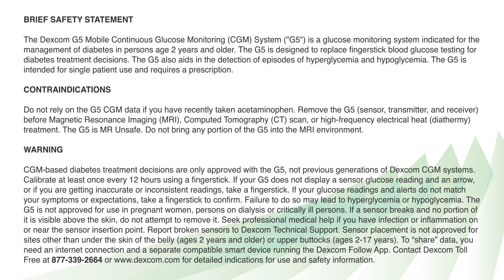Diabetic Danica Explains Making Treatment Decisions with Dexcom G5 Mobile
Whether you’re new to Dexcom or experienced, you should keep using your BG meter to make treatment decisions until you know how Dexcom works for you. Don’t rush! It may take days, weeks or months for you to gain confidence in using your CGM to make treatment decisions. Confirm your glucose readings using your BG meter so you understand that:

- the accuracy you experience with each newly inserted sensor may vary
- a sensor might work differently in different situations (meals, exercise, first day of use, etc.)

LBL014390